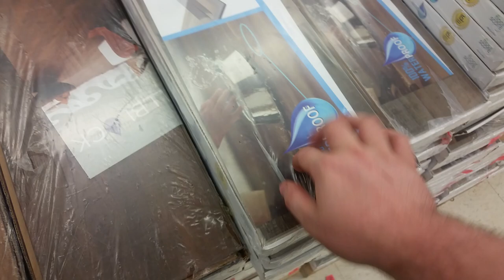Would You like An ASMR Video From Olly's Sometime?